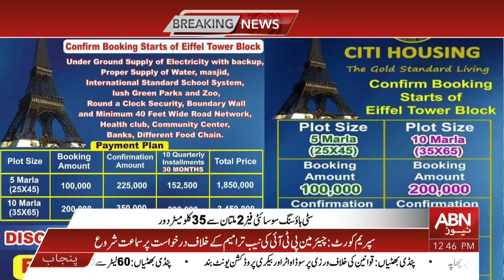City housing society fraud with multan Citizens | Ausaf Digital